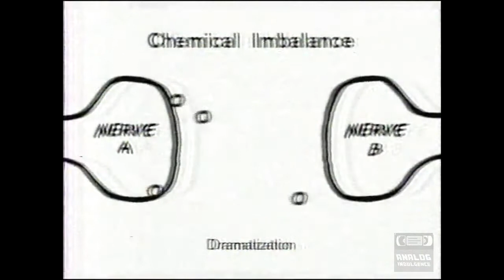Fox - Television Commercial Block (2003) WFXL Fox 31 Albany Georgia